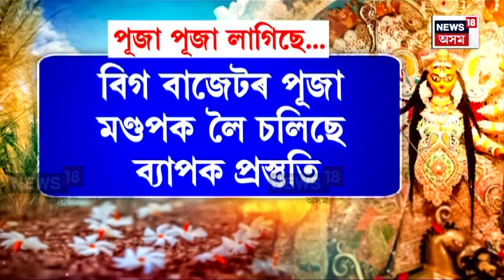Guwahati Durga Puja 2024 : গুৱাহাটীত বিগ বাজেটৰ পূজা মণ্ডপক লৈ ব্যাপক প্ৰস্তুতি | N18V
Guwahati Durga Puja 2024 |  মহালয়াত পিছতে ৰাজ্যত আৰম্ভ হৈছে দুৰ্গা পূজাৰ আনন্দ। বিশেষকৈ গুৱাহাটী মহানগৰীত ভক্তক আকৰ্ষণ কৰিবলৈ ভিন্ন আকৃতিৰ পূজা মণ্ডপ নিৰ্মাণৰ চলিছে অঘোষিত প্ৰতিযোগিতা। কোনখন পূজা মণ্ডপত কিমান লাখ টকা খৰচ কৰি নিৰ্মাণ কৰিছে মণ্ডপ। চাও আহক আমাৰ এই প্ৰতিবেদনত।